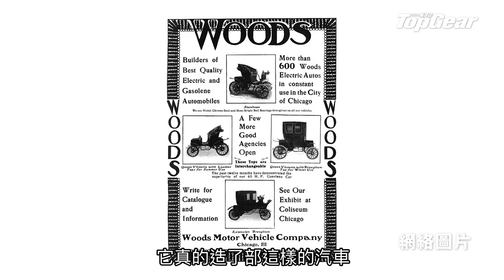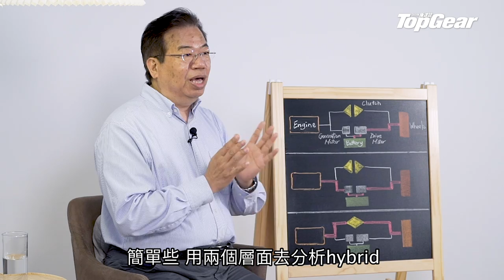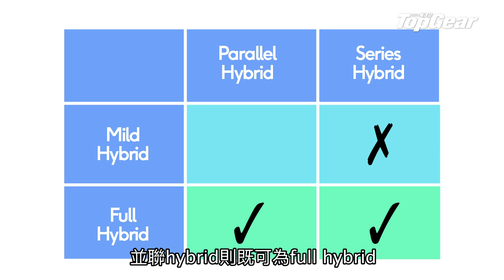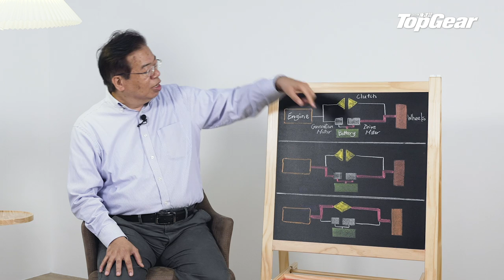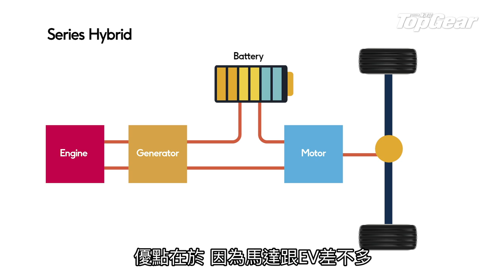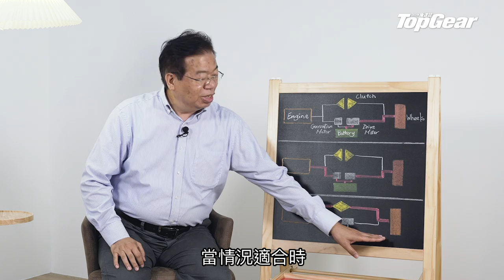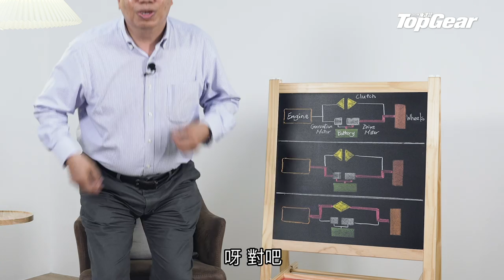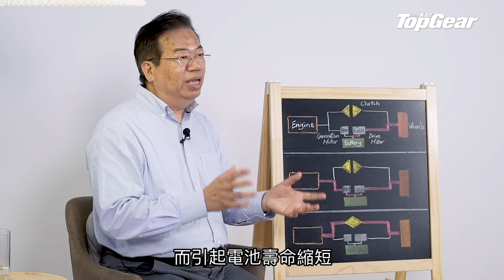【龍Sir教室 Ep27】混能系統工作原理 新一代Honda Jazz Hybrid有何特別？（內附字幕）｜TopGear HK 極速誌 topgearhk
隨着全球多國宣布停售純內燃機汽車的計劃，混合動力（hybrid）汽車也成為熱話。今集龍Sir跟大家分析香港本田新款Honda Jazz Hybrid所搭載的Sport Hybrid i-MMD混能系統，同時講解混能系統的小知識及保養心得，讓大家了解混能系統的分類和運作原理。

今輯影片分段內容如下：
0:00 開始
0:28 何謂hybrid系統？
1:54 Hybrid如何省油？
2:43 Hybrid的分類
4:50 本田i-MMD系統的運作原理
10:03 Hybrid汽車的保養